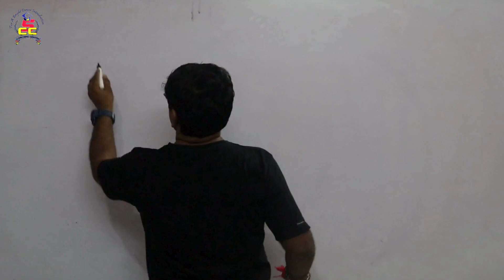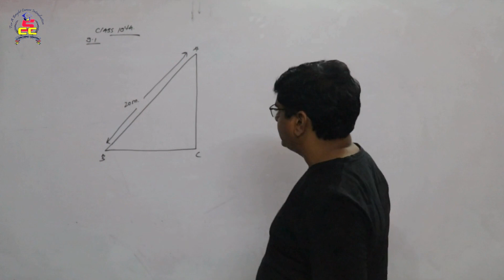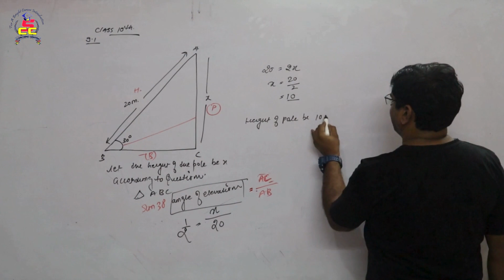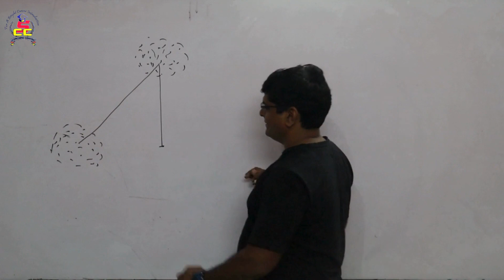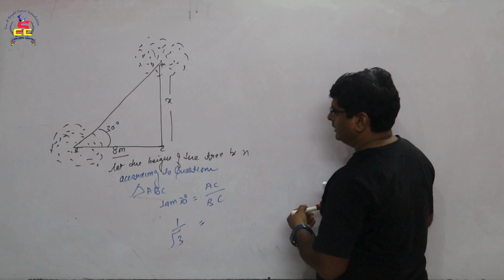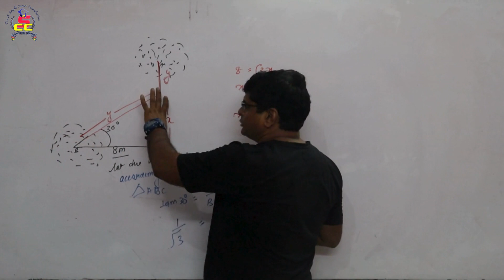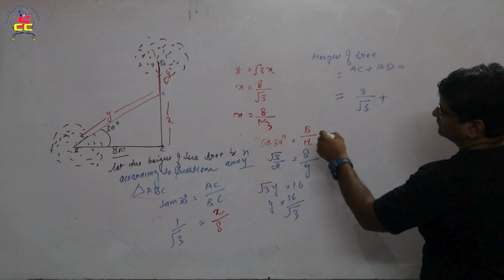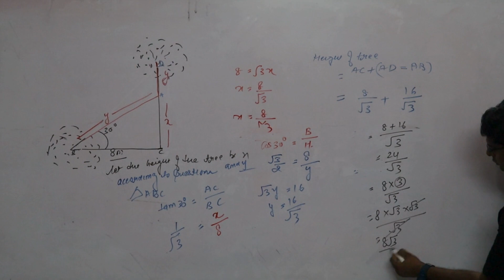Class-10th l Maths (Chapter - 9) Some Applications of Trigonometry l Ex.-9.1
Class-10th l Maths (Chapter - 9) Some Applications of Trigonometry l Exercise-9.1#part1  with Avinash Sir